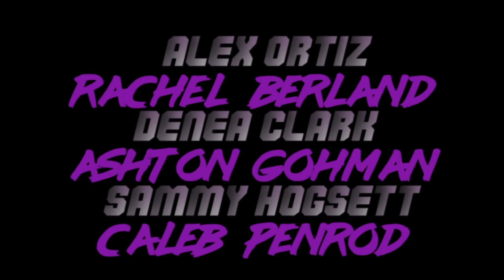Kansas State University Chem-E-Car in the Spotlight - 2019 Annual Student Conference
Kansas State University is participating in the 2019 Chem-E-Car Competition at the Annual Student Conference in Orlando. AIChE asked all schools participating to submit a spotlight/intro video showing off their car, their team, and telling the ChEnected audience exactly what makes their car special.

Use the hashtags AIChEASC and ChemECar in social media to share and find content on the 2019 Chem-E-Car competition.